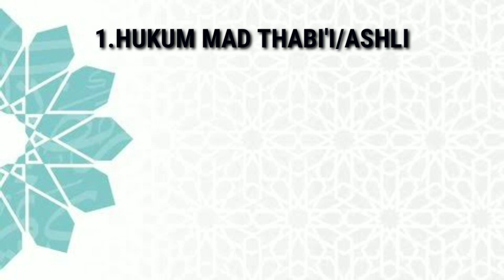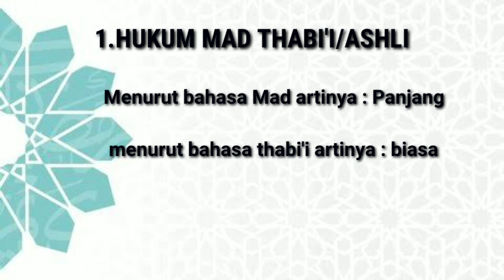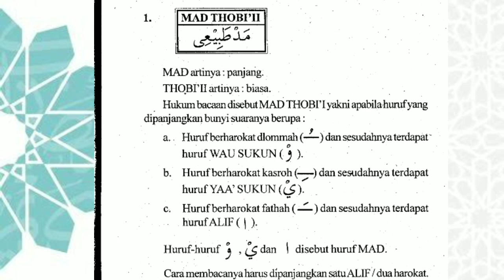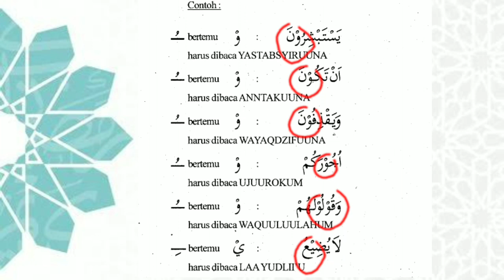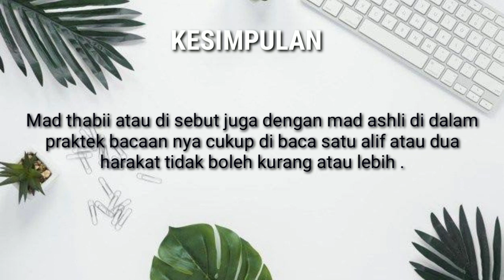HUKUM BACAAN MAD PART#1 | Nurholis Majid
Materi tajwid Bab Hukum bacaan Mad part#1 semoga bisa bermanfaat bagi yang sedang belajar baca quran secara praktek dan teori.mohon maaf bila pembahasan nya banyak kekurangan nya🙏